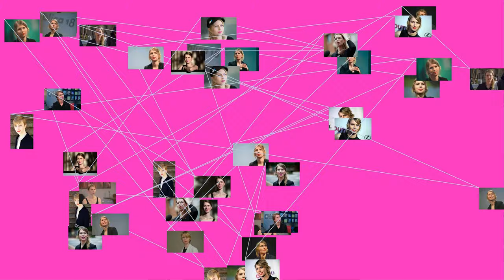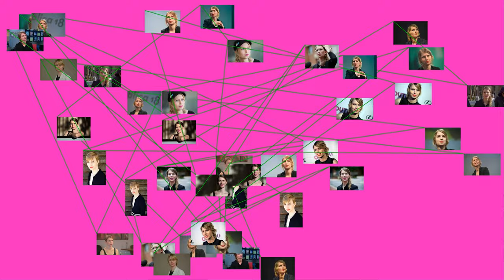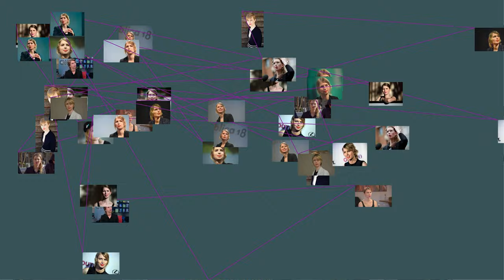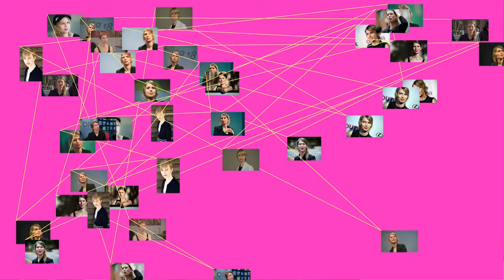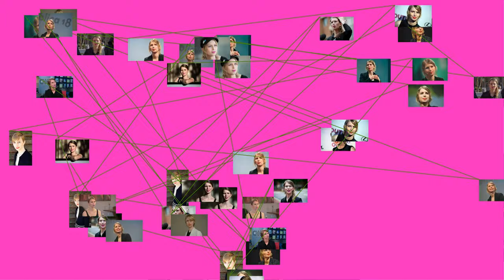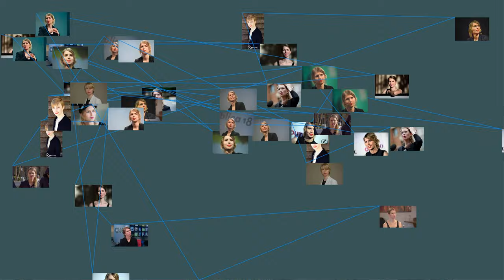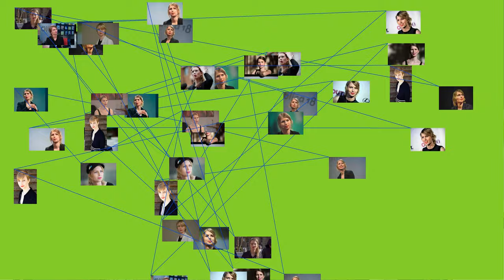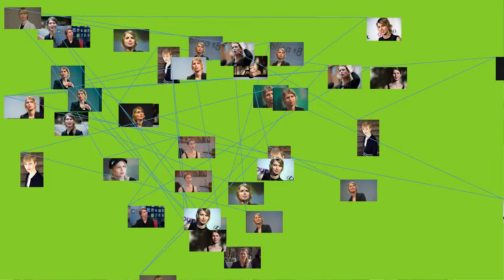Chelsea Elizabeth Manning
(born Bradley Edward Manning, December 17, 1987) is an American activist and whistleblower. She is a former United States Army soldier who was convicted by court-martial in July 2013 of violations of the Espionage Act and other offenses, after disclosing to WikiLeaks nearly 750,000 classified, or unclassified but sensitive, military and diplomatic documents. She was imprisoned from 2010 until 2017 when her sentence was commuted. Manning is currently in jail for her continued refusal to testify before a grand jury against Julian Assange. A trans woman, Manning released a statement in 2013 explaining she had a female gender identity since childhood and wanted to be known as Chelsea Manning. She also expressed a desire to begin hormone replacement therapy.
Assigned in 2009 to an Army unit in Iraq as an intelligence analyst, Manning had access to classified databases. In early 2010, she leaked classified information to WikiLeaks and confided this to Adrian Lamo, an online acquaintance. Lamo indirectly informed the Army's Criminal Investigation Command, and Manning was arrested in May that same year. The material included videos of the July 12, 2007, Baghdad airstrike and the 2009 Granai airstrike in Afghanistan; 251,287 U.S. diplomatic cables ; and 482,832 Army reports that came to be known as the " Iraq War Logs " and " Afghan War Diary ". The material was published by WikiLeaks and its media partners between April 2010 and April 2011.
Manning was charged with 22 offenses, including aiding the enemy, which was the most serious charge and could have resulted in a death sentence. She was held at the Marine Corps Brig, Quantico in Virginia, from July 2010 to April 2011, under Prevention of Injury status—which entailed de facto solitary confinement and other restrictions that caused domestic and international concern —before being transferred to the Joint Regional Correctional Facility at Fort Leavenworth, Kansas, where she could interact with other detainees. She pleaded guilty in February 2013 to 10 of the charges. The trial on the remaining charges began on June 3, 2013, and on July 30, she was convicted of 17 of the original charges and amended versions of four others, but was acquitted of aiding the enemy. She was sentenced to 35 years at the maximum-security U.S. Disciplinary Barracks at Fort Leavenworth. On January 17, 2017, President Barack Obama commuted Manning's sentence to nearly seven years of confinement dating from her arrest on May 27, 2010. Before her jailing on March 8, 2019, for her continued refusal to testify before a grand jury against Julian Assange, Manning was earning a living through speaking engagements.
In 2018, Manning challenged incumbent Senator Ben Cardin for the Democratic nomination for the United States Senate election in her home state of Maryland. On June 26, 2018, Manning finished second among eight candidates. Manning received 5.7% of the votes; Cardin won renomination with 80.5% of the votes cast.
On March 8, 2019, Manning was held in contempt of court by a United States District Court judge for refusing to testify to a federal grand jury investigating WikiLeaks. Manning said she was objecting to the "secrecy of the grand jury process". Except for a brief period of release between May 9 and May 16, she continues to be held in the Alexandria City Jail until she agrees to testify.